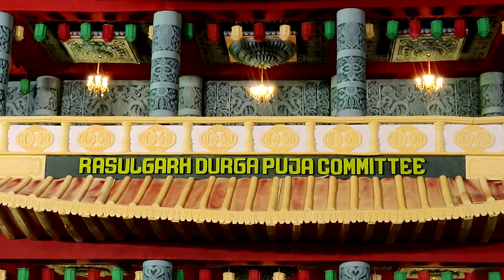Rasulgarh Durga Puja Mandap 🙏🙏 Jai Mata Di 🙏🙏bhubaneswar